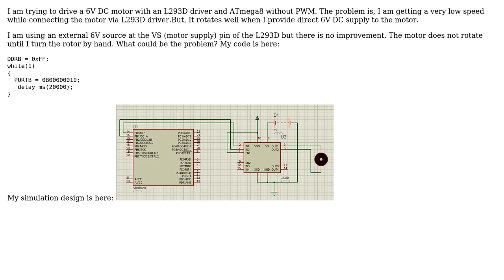Electronics: DC motor speed is too low while interfacing with L293D motor driver and ATmega8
With thanks & praise to God, and with thanks to the many people who have made this project possible! | Content (except music & images) licensed under CC BY-SA | Music | Images & others | With thanks to user Nafees user Andy aka and the Stack Exchange Network Trademarks are property of their respective owners. You are responsible for your own actions.